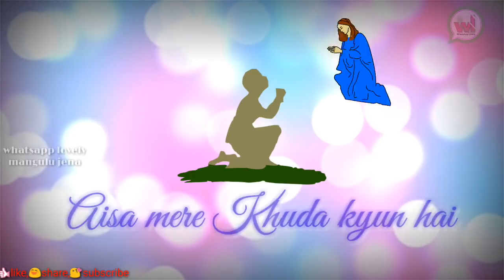Tu Hi Tu har jaga 😘, whatsapp status Lyrics video 💔